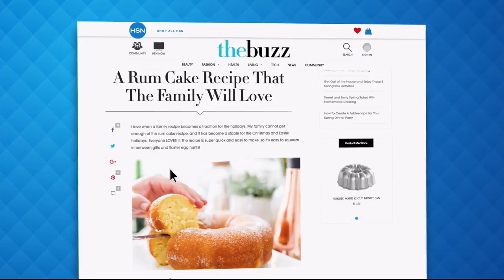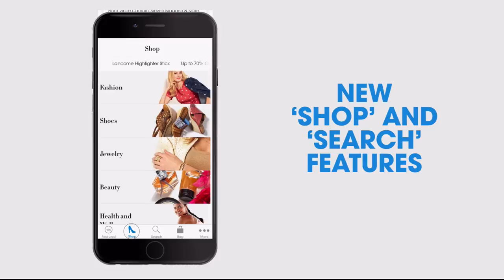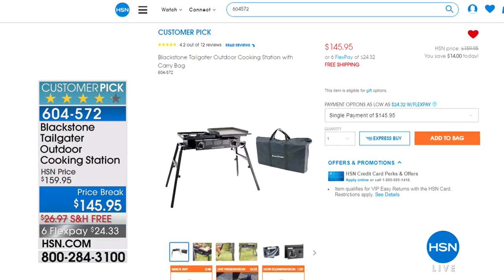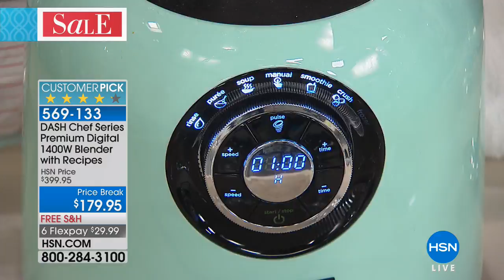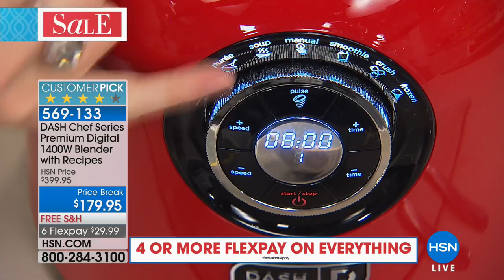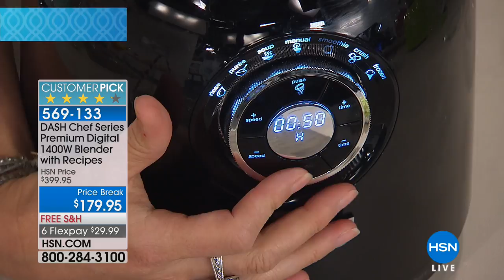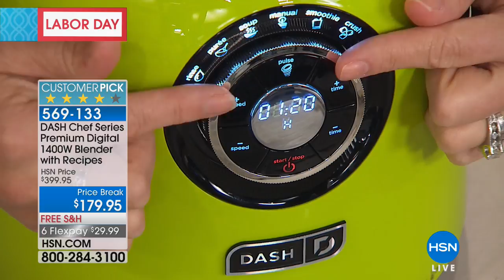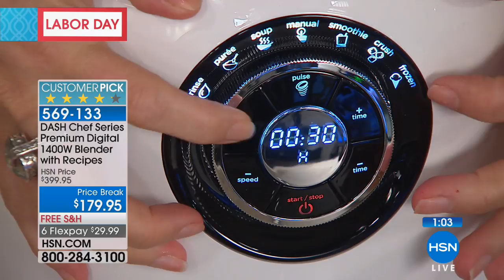HSN | Game Day Entertaining 09.02.2018 - 11 PM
Nothing says summer like a good backyard BBQ with friends, family, learn how to entertain for a crowd